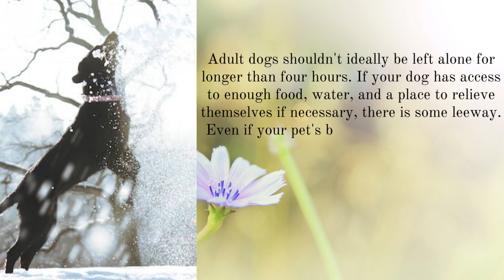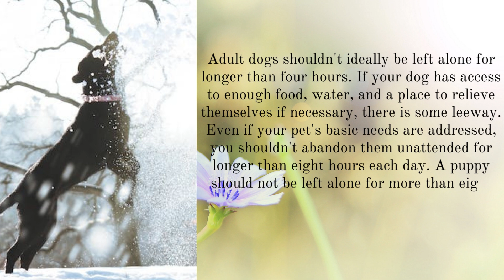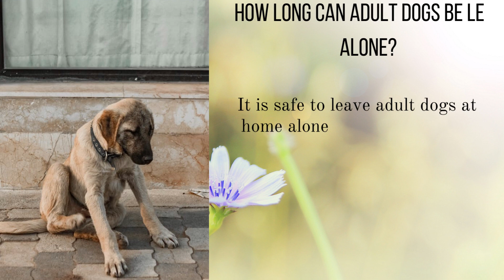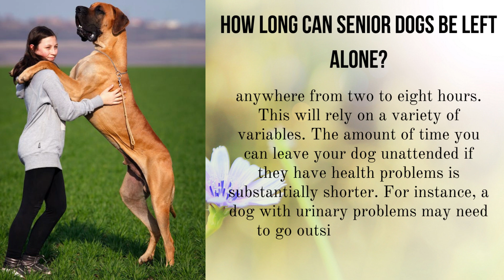How long can you leave a dog alone